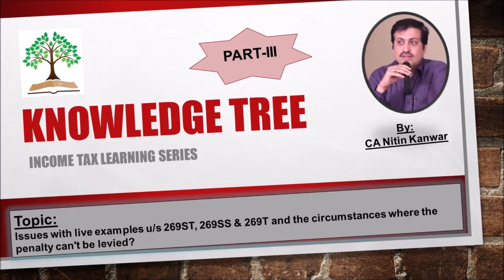Issues with live examples u/s 269ST, 269SS & 269T P3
Section 269ST
A. How the section is worded. Explain with examples?
B. Discuss live examples:-
1. Rental cash receipts on monthly basis. Annual rent more than 2 lacs
2. Hospital Receipts.
3. a. Payment to caterers
b. Cash sponsorships received whether will covered in relating to one event or occasion. Or in other words it is qua receiver or payer?
4. Statement of third party that he had made payment in cash. (say in case of search & survey)
5. Cash deposited by a purchaser directly to the bank of the seller.
6. Capital contributed or drawing by partner from partnership firm.
7. Forced recovery by lenders from borrowers.
9. Whether it is applicable to non residents.
10. What if any body receives foreign currency.
11. Where the amount is credited in the books of account or by journal entry, is it violation? If yes, whether penalty will be leviable?
C. What about payment/ loans/ advances/ specified sum received by Govt company or any Corp established by central or provisional act?
D. Whether Sec 269 ST will be applicable to transactions Reffered under section 269SS? What about Reffered under section 269 T?
E. Whether reasonable cause is sufficient for Sec 271DA or something more to be done? Give examples
F. Whether 273B can be read for 271 DA?
Relevant balance issues under Section 269SS & 269T:-
1. What do you mean by specified sum?
2. Execeptions in both sections
3. Precaution u/ s 269 T